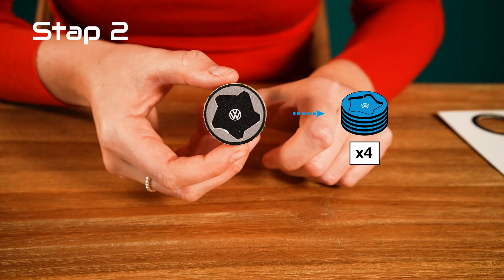Volkswagen ID.3tje | DIY video | Volkswagen Nederland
Welkom op het YouTube-kanaal van Volkswagen Nederland. Volkswagen staat al sinds 1937 garant voor kwaliteit en betaalbaarheid. Met iconen als de Kever en de Golf is Volkswagen uitgegroeid tot één van de grootste automerken. Maar ook met innoverende en volledig elektrische modellen zoals de ID.3 en de ID.4.

Volkswagen introduceert het ID.3tje, een Volkswagen voor de kleinste liefhebbers. In deze video zie je hoe het ID.3'tje stap voor stap in elkaar gezet kan worden en vervolgens klaar is voor gebruik.

- Volg Volkswagen ook op -